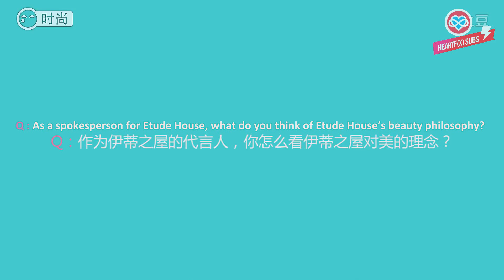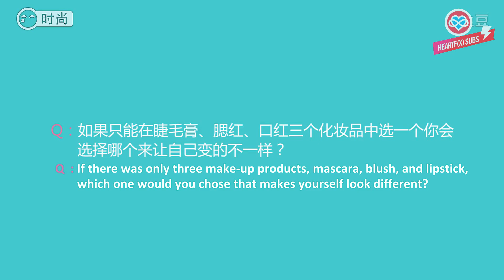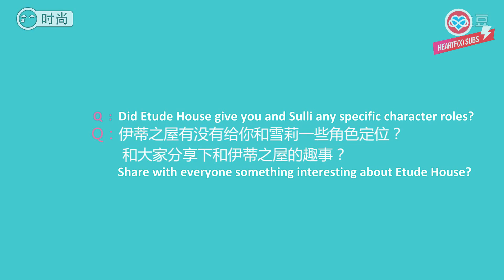[HeartfxSubs] 140404 f(x) Krystal - Etude House Tudou Interview (eng)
for more subbed goodies and f(x) love!

Translator : Ktm
Timer: specialistSHY
Typesetters: laff, specialistSHY
Editors: StephSME, spiceshoe
Encoder : syookrys

Want faster releases? The HeartfxSubs team is on a lookout for translators, both Chinese and Korean, and other positions on the subbing team as well!